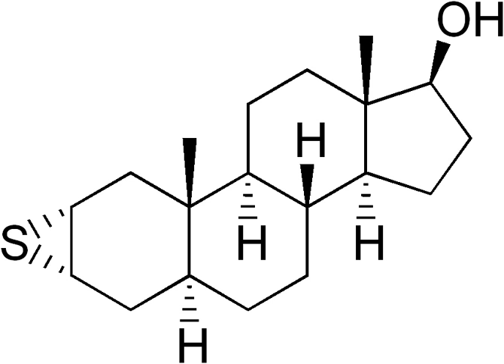Epitiostanol | Wikipedia audio article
This is an audio version of the Wikipedia Article:
Epitiostanol

SUMMARY
Epitiostanol, sold under the brand name Thiodrol, is an injected antiestrogen and anabolic–androgenic steroid (AAS) of the dihydrotestosterone (DHT) group which was described in the literature in 1965 and has been marketed in Japan as an antineoplastic agent for the treatment of breast cancer since 1977.